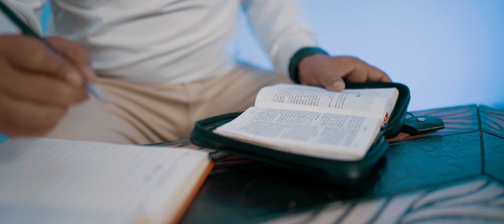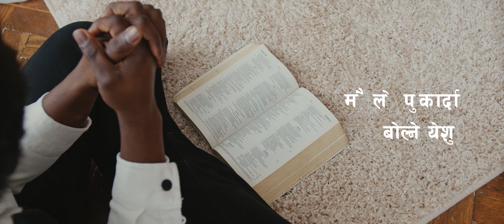PABITRA SHABHA by Niyom Bishwasi || Adrian Dewan || Christian Sansar Official Video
Pabitra Shabha/New Nepali worship Song  by Niyom Bishwasi/Adrian Dewan

Singer/Composer/Lyrics: Laxman Bharati (Niyom Bishwasi)
Originally sang by: Adrian Dewan
Arranger: Amos Tamang
Mixing Mastering: Prabhudas Pradhan\Hepzibah
Film & Edited by: Evan Kunwar Rana (Kairos studio)

Also sang by: Joshua Pariyar
Lyrics:
Joel 1:14
(पवित्र उपवासको घोषणा गर पवित्र सभा बोलाउ)२
(परमप्रभु तिमीहरुका परमेश्वरको भवनमा )२
देशका सारा बासिन्दाहरु  र धर्मगुरुहरु भेला गराएर
(परमप्रभुको पुकारा गर।)२
(उहाँ बोल्नुहुन्छ)2

(कहिले तपाई म सँग वचनद्धारा कहिले तपाई म सँग पार्थनाद्धारा)2
(बोल्नुहुल्छ)२

(मैले पुकार्दा बोल्ने येशु मैले पुकार्ने तपाई येशु .)२

(कहिले तपाई म सँग सपनाद्धारा, कहिले तपाई म सँग आरध्नाद्धारा)2
(बोल्नुहुल्छ)२

पवित्र उपवासको घोषणा गर पवित्र सभा बोलाउ